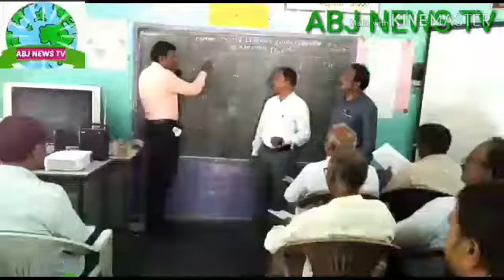ABJ NEWS TV 5220201